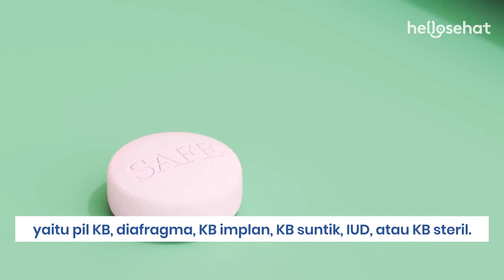Cara Mencegah Kehamilan yang Efektif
Bagi beberapa pasangan yang sudah menikah, kehamilan menjadi salah satu momen hidup yang paling ditunggu. Namun, ada juga yang sengaja menunda atau mencegah kehamilan karena alasan tertentu. Lantas, bagaimana cara mencegah kehamilan yang efektif?